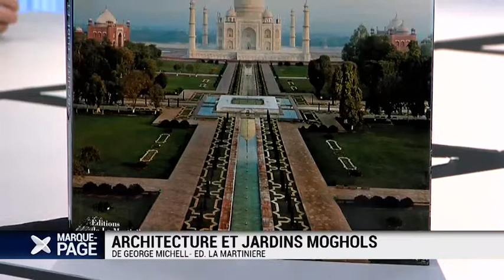Marque-page 2013-12--550-003048BDD2D9.mp4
Payot - Marque Page - George Michell - Architecture et jardins moghols